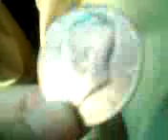Video from My Phone